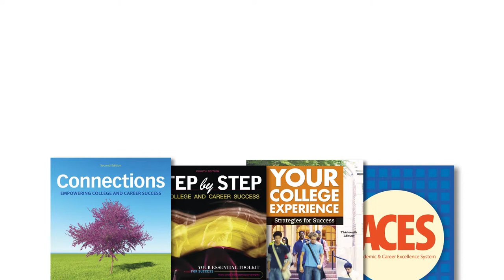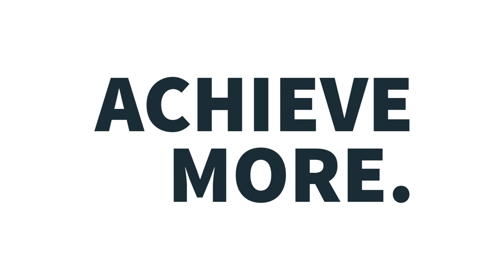FYE Doodle Video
This video demonstrates how Macmillan products are designed to meet various needs of first year experiences, courses, and programs. Includes information on common readers, ACES, curriculum solutions and first year seminar program assessments.